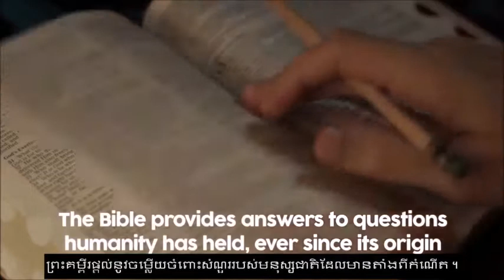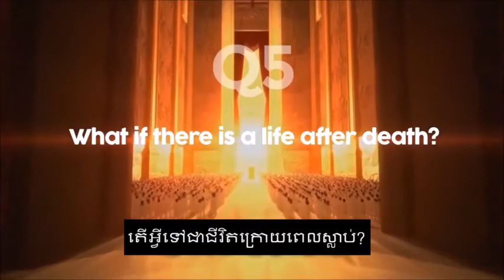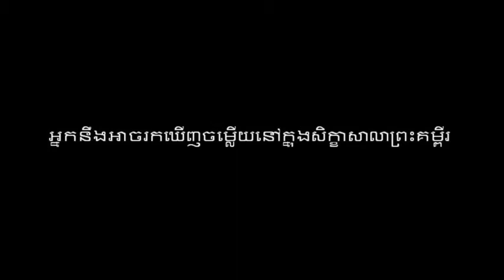Bible Seminar Promotion